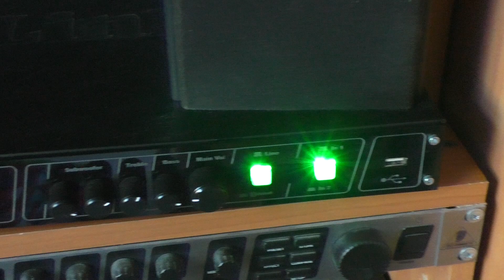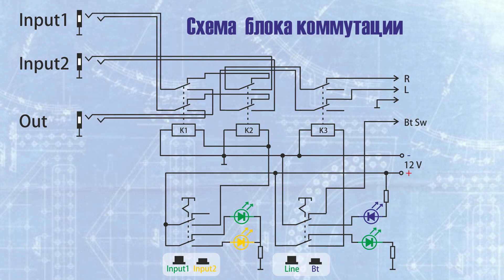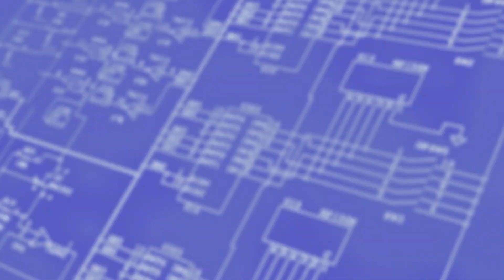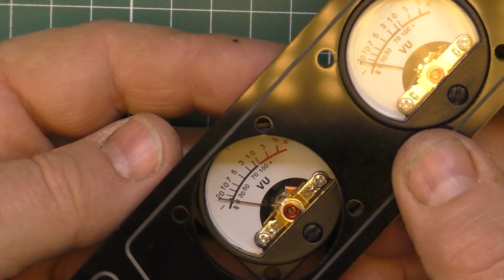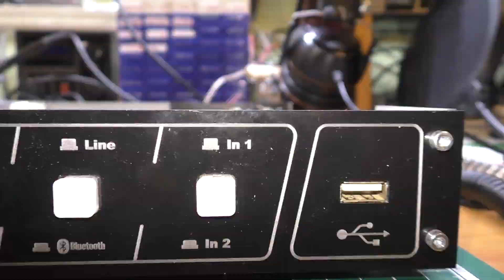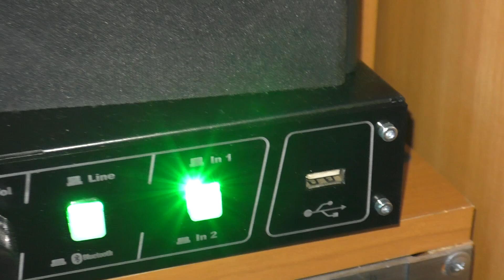Усилитель D class с Aliexpress в рэковом корпусе от сетевого коммутатора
Сборка усилителя класса D со стрелочными индикаторами уровня в корпусе от коммутатора dlink.
** Ссылка на ролик про ремонт микшера***